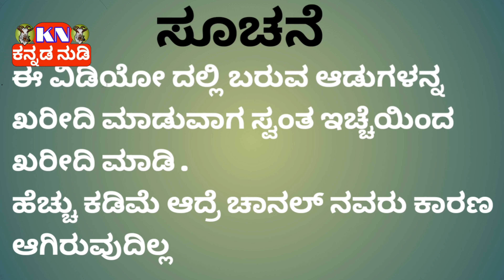Ajmer Rajasthan janana hospital Nearby // Love price Goats available all India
ajmeer Rajasthan